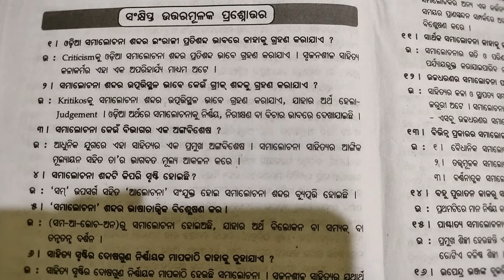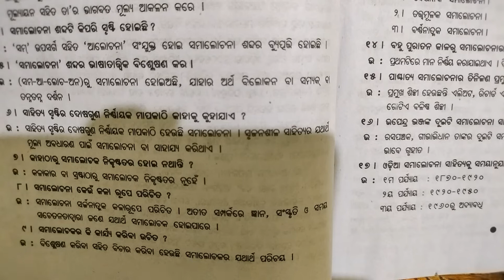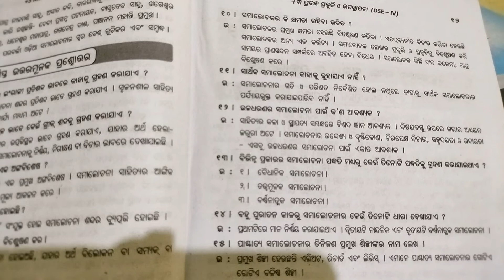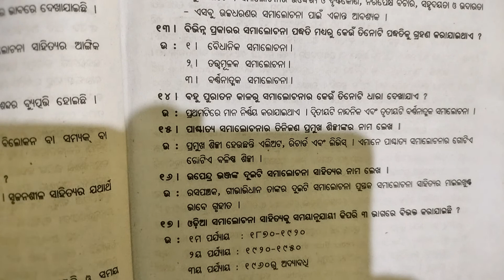+3 6th semester odia hons dse 4 odia samalochna sahitya ra prakara sanja o swarupa short answer type